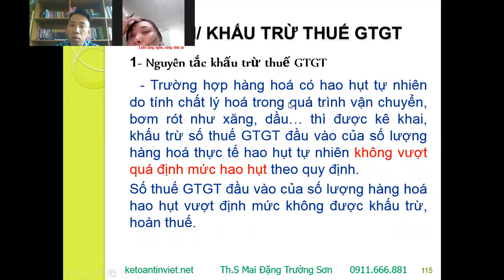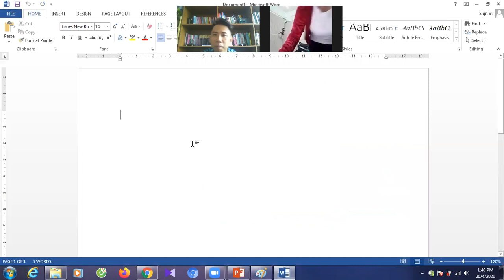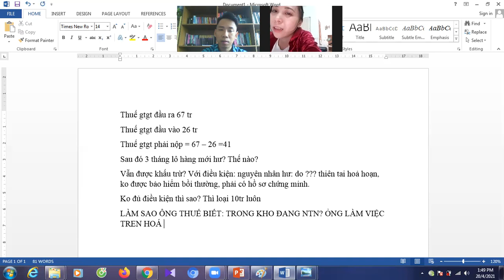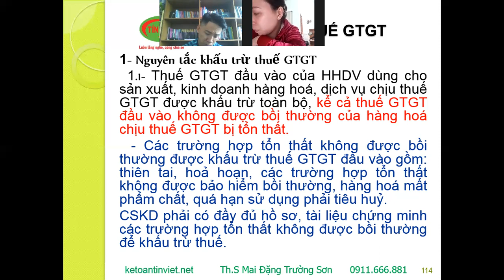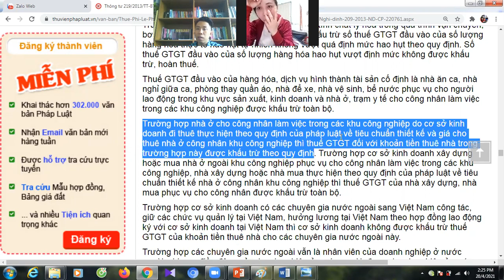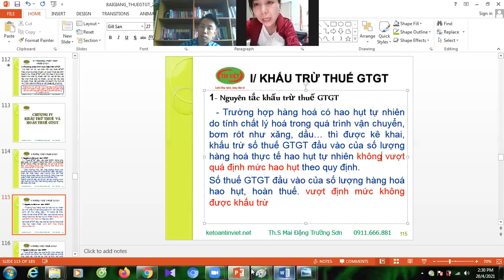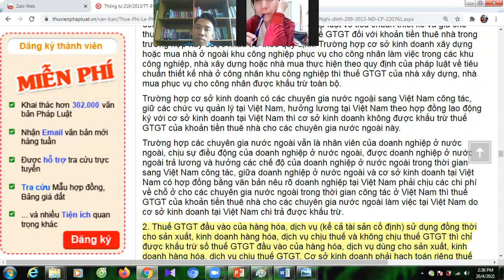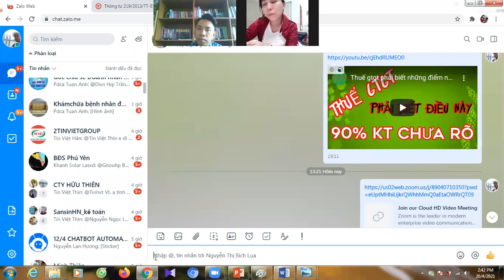Nguyên tắc khấu trừ thuế gtgt 20210421